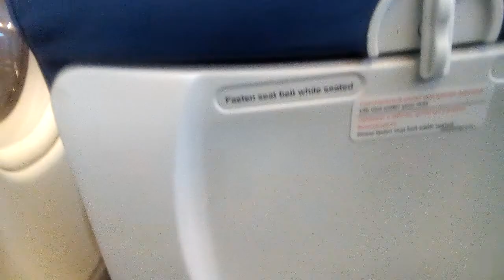ВЛОГ: Посадка в Новосибирск (Толмачёво) в сильный ветер. Посадка самолета в сильный ветер